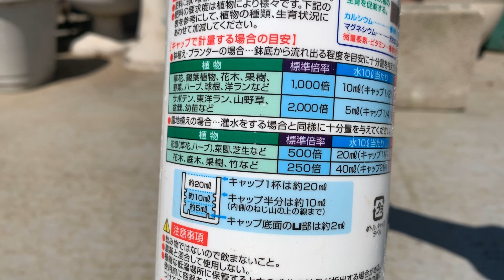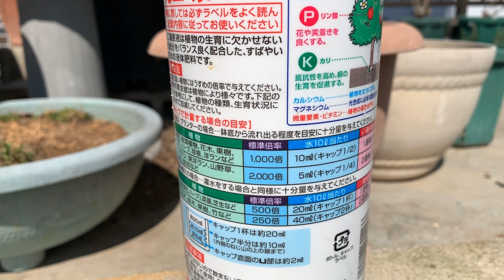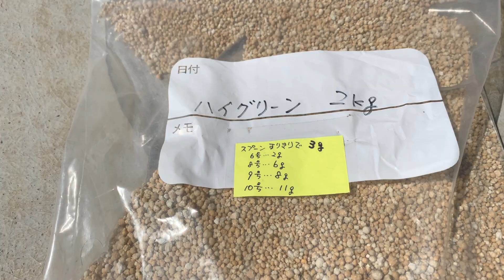【猫のいる庭】3月 バラに芽出し肥を与える ～いつ？ どんな肥料？ どのくらい？【ハイグリーン】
撮影2020/03/23

3月　芽かきの時期とほぼ同じ頃。
芽が動いて、葉が展開してきた頃。
芽出し肥を与えます。

どんな肥料を、どのくらい与えたら良いか、お話しします。

また、『バラのサプリメント』とも言われる特殊な肥料【ハイグリーン】についてもお話ししています。

【猫のいる庭】　『食べ物』から『微生物資材』を自作する　うどんこ病･黒星病予防＆植物活性【えひめai】